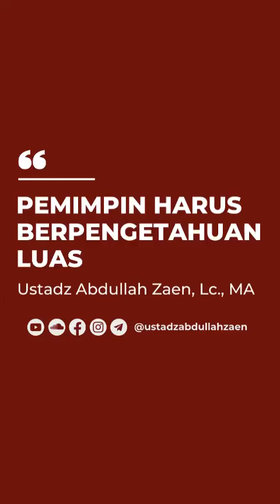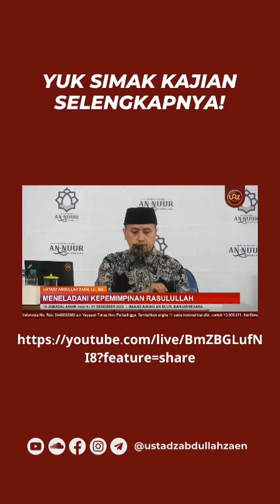PEMIMPIN HARUS BERPENGETAHUAN LUAS - USTADZ ABDULLAH ZAEN